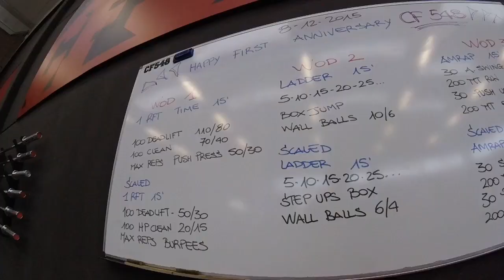CROSSFIT 548 - WOD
Primo anniversario CROSSFIT 548 - 8 Dicembre 2015 - Pomezia (Roma)

Workout of the Day:

Wod 1: 1 RFT TIME 15'
100 Deadlift
200 Burpess Over Bar
MAX REP Air Squats

WOD 2 : Ladder 15' 5-10-15...
Box Jump
Wall Balls

WOD3: AMRAP 15'
30 American Swings
200mt Run
30 Push Ups
200mt Run

Shot 100% on GoPro Hero 4 Session and GoPro Hero 3.